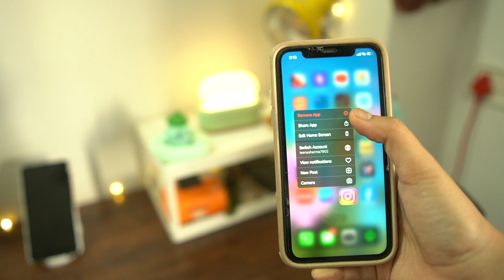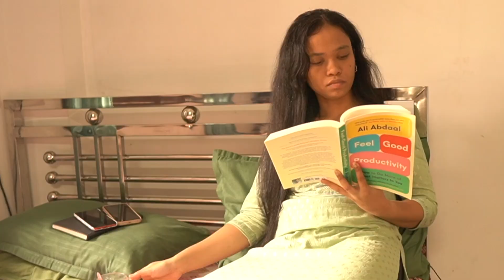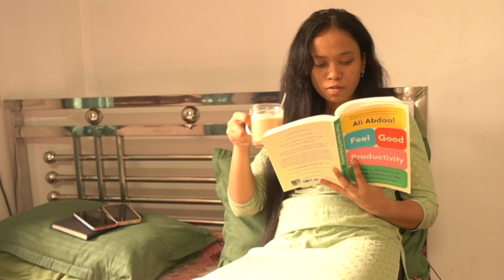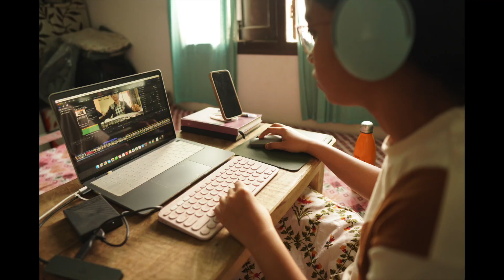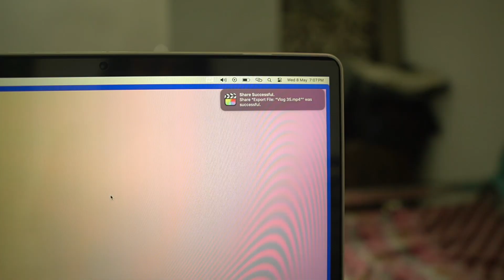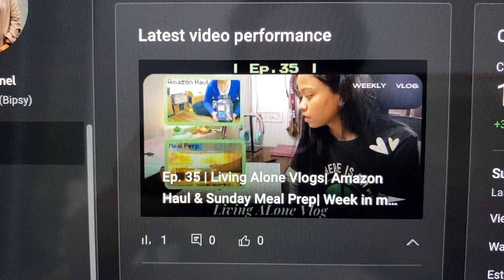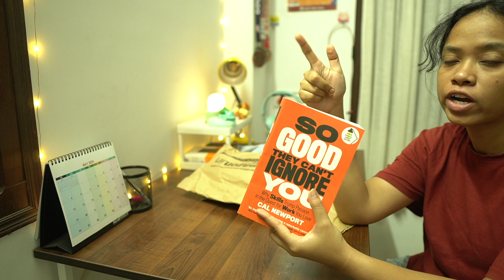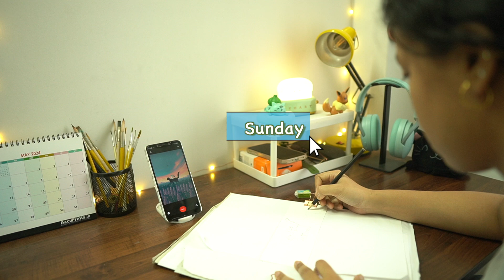Living Alone Vlogs| ౨ৎ ⭑Social Media detox ⋆౨ৎ | Was I productive 🤔📈｡𖦹° ? Ep. 37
Hello my name is Bipasha and I create Living Alone Vlogs. Hope you enjoy & carry on this journey with me.

Love yaaa 🫶🏻